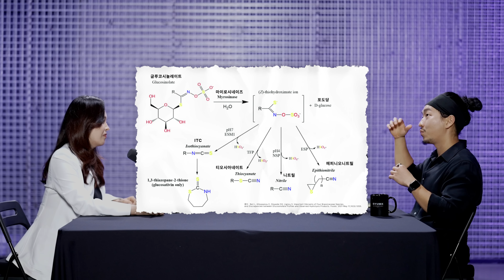의사가 추천하는 최고의 아침 식사 | 닥터라이블리 4부 - 디톡스 스무디 [EN/KR]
🎤 2024년 11월 오프라인 강연 일정
- 일시 : 2024년 11월 9일(토) 10:00~18:30
- 장소 : 코엑스 컨벤션 3층 오디토리움

① 다이어트 실전 가이드북 '스타일스맵 플레이북' (위의 링크에서 무료 다운 가능)
② 12주 생활 습관 플래너 '스타일스 다이어트 플래너'
③ 교보문고 다이어트분야 1위 다이어트 책 '다이어트 사이언스 2022'
④ 의사도 인정하는 건강 강의 '다이어트 사이언스 클래스'
⑤ 식단을 자유롭게 만들어줄 바나나브레드, 또띠아, 모닝빵, 쌀면, 바질페스토

⏰ Time Stamp
00:00 인트로
01:10 라이블리 스무디의 효능
05:29 스무디가 필요한 사람
08:03 아토피
10:18 여드름
12:13 부종
15:29 콜레스테롤 수치
18:44 갑상선과 십자화과 채소
21:55 겸의 후기
24:01 기타 개선 후기
29:06 입문 가이드
35:54 어린이의 섭취
38:45 옥살산 괜찮을까
41:50 부작용 대처